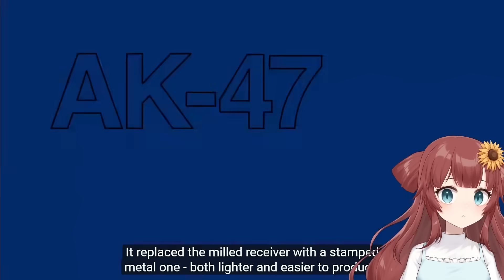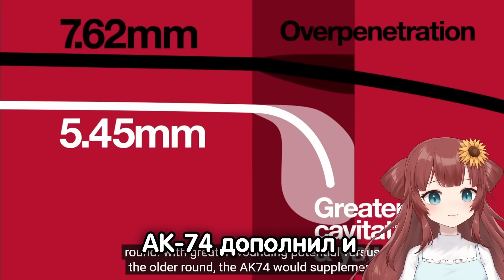Англоязычный Витубер смотрит про АК-47 [Remi Springs RUSUB]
Извините за ошибки и опечатки, если они есть. Буду признателен за их тайминги.
И большое спасибо тем кто оставляет комментарии!!!